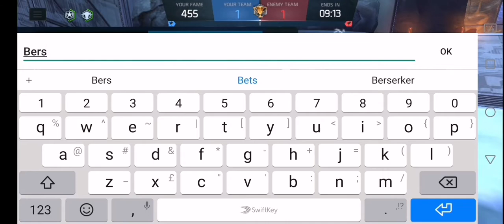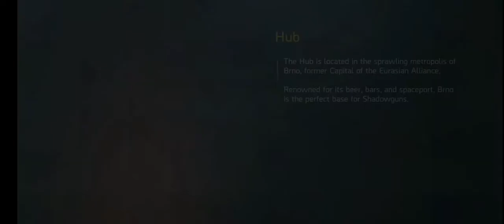Shadowgun Legends ctf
KorielVonBLU, _-_SUPREME_-, - _-Spiros, Grishnackh

V

Michail89, Shadow-Prens, Mielsen, GUALFT